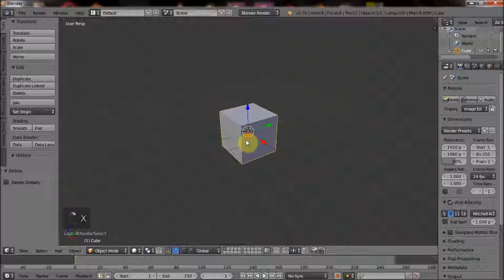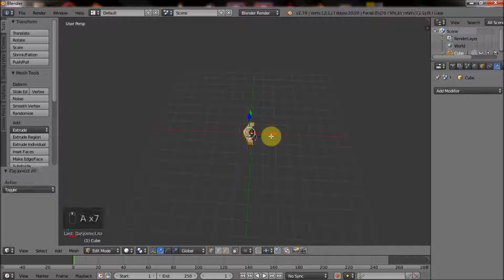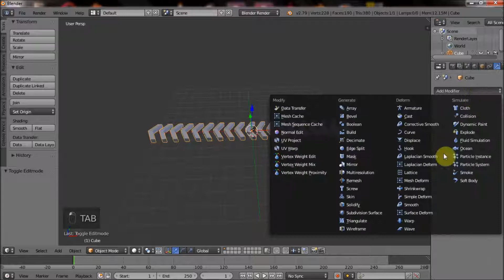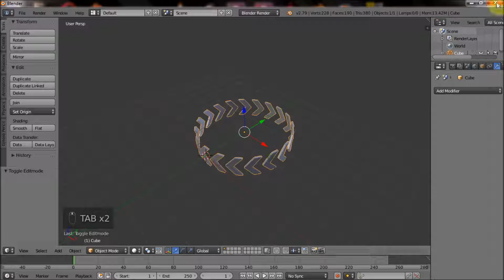Bend tool in blender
in this video you will learn how to use Bend tool in blender